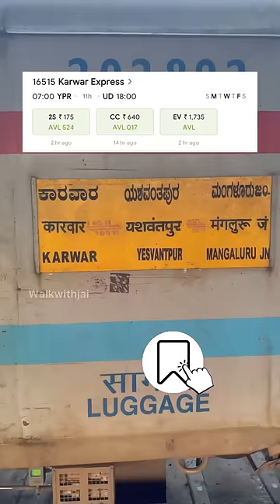🥰India ஓடா புதிய train 🚂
India railways oda beautiful vistadome coach 🚂

Karwar express Yeshwanthpur to karwar

Yeshwanthpur to Udupi ₹1700

Train starts 7Am

Vistadome (Glass-top) coaches were introduced to promote train tourism, Vistadome coaches on Bangalore-Mangalore Junction day train service available daily. These coaches offer breathtaking views of Western Ghats, specifically the Sakleshpur-Subrahmanya Ghat section in monsoon with even more beautiful scenery.

Train Cost:
Bangalore to Mangalore
Vistadome coach/Executive Coach(EC) : 31395
AC chair car (CC) : 2560
Second sitting (2S) : 3155

* Reservations charges extra

Train Number:

Train no : 06211/06212 Yeshwanthpur-Karwar Tri weekly express (Mon, Wed, Fri)

Train no : 06575/06576 Yeshwanthpur-mangalore Jn Tri weekly express (Tu, Thu, Sun)

Train no : 06539/06540 Yeshwanthpur-mangalore jn express Train Timing:
Bangalore (Yeshwanthpur-YPR): 7:00 am departure -5:00pm Arrival
Mangalore Junction (MAJN) :11:00 am departure -8:30pm Arrival

Book online or Book at IRCTC ticket booking centre
Train stops:
Yeshwanthpur Chickbanavara Nelamagala
Kunigal Yediyur BGnagar Sharavabelagola
Chennarayapatna Hassan
- Sakleshpura Subramanya road- (Main Attraction)
Kabakaputtur Bantawala Mangalore

food vlog,tamil food review,street food chennai